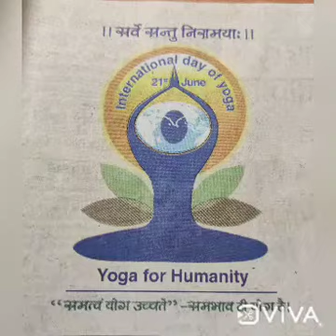पांचवां प्रतियोगी परीक्षा प्रश्न : वज्रासन, शारीरिक लाभ व इसे करने की विधि क्या है?